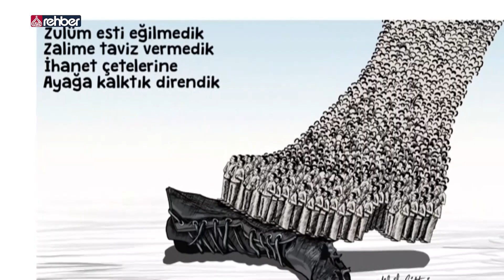Çizgilerle 15 Temmuz Darbe Girişimi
Bismillahirrahmanirahim...

Uydu               :  Türksat 4A
Frekans          :  12685
Polerizasyon :  V(Vertical-Dikey)
Sembol           :  30.000